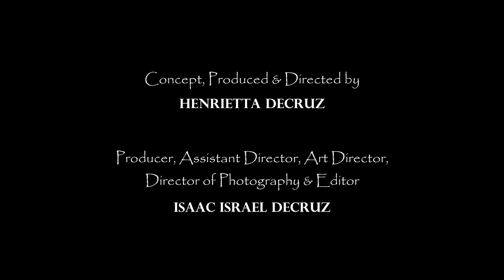Engage Disability Hyderabad Hub presents 'A Call from the Deep' a documentary by Henrietta Decruz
The documentary ‘A Call from the Deep’ revolves around ‘Rehabilitation’ and what it means to persons with disabilities. Persons having various disabilities have been interviewed in this film. The film also features the interview of a trauma survivor turned certified professional involved in setting up India’s first emotional trauma day centre for children, a parent of an autistic young boy and two rehabilitation therapists.

Each participant delves into their own life experiences to reveal the challenges they face and the solutions they seek. They lend their voices to highlight the needs of disabled and trauma affected persons around the world.

The idea for the film was birthed after the Engage Disability, Hyderabad Hub received an invitation to participate in WHO’s Health for All Film Festival. The entire film, from start to finish, was made in the month of January 2024 without any prior funding.

The documentary film is helmed by Henrietta Decruz, a professional social worker, writer and entrepreneur who takes on the mantle of ‘filmmaker’ for the very first time. She is supported by her son Isaac Decruz, a professional filmmaker who provides practical and professional assistance in bringing this priceless ‘heart project’ to fruition.

The interviews in the film were filmed in Hyderabad, Mumbai and Bangalore.